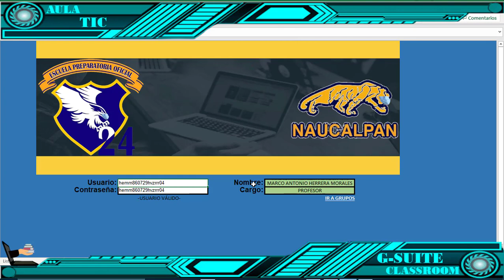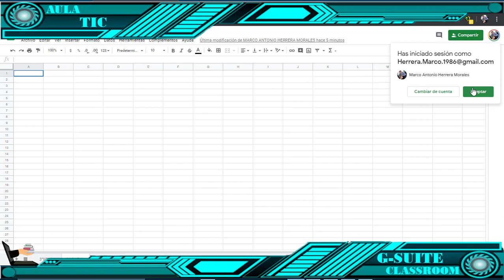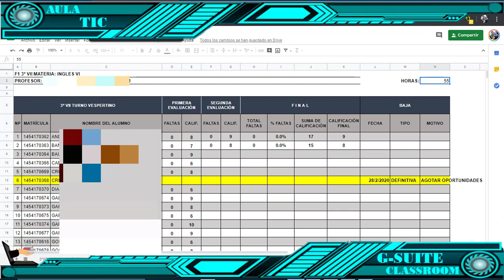Control de calificaciones basado en google sheets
Solicitar informes a través de los comentarios.